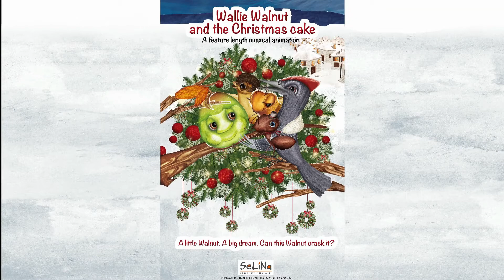Wallie Walnut and the Christmas Cake